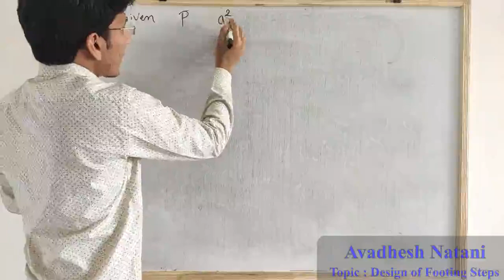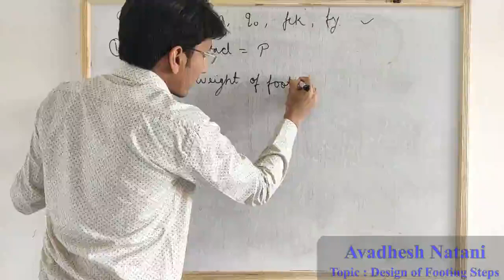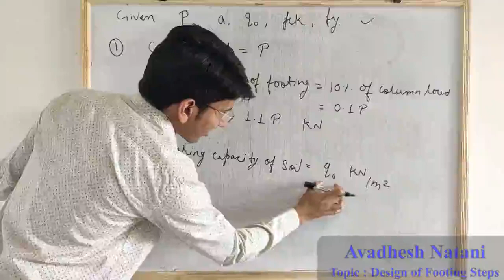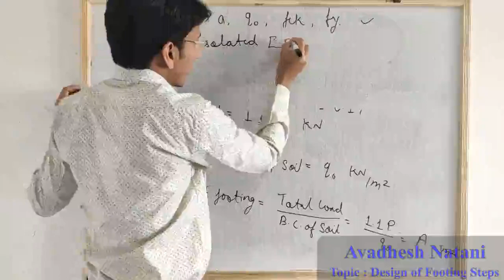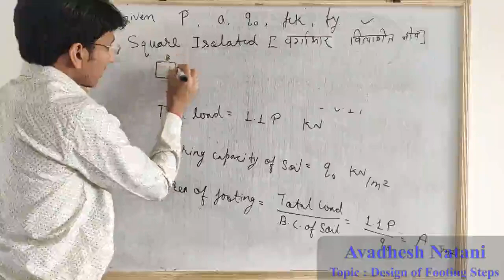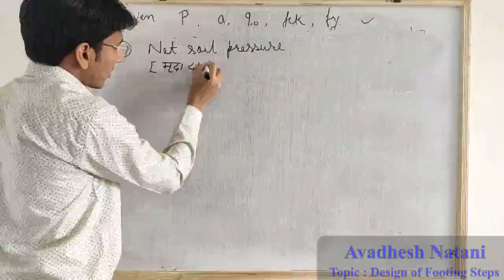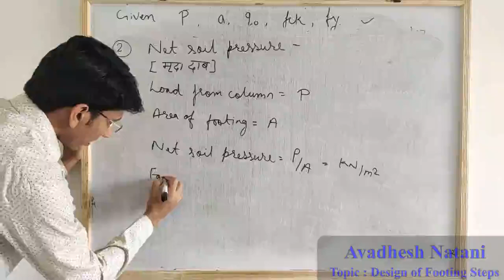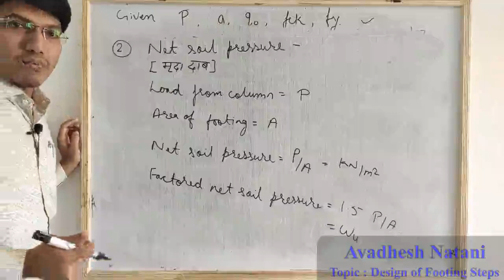RCC L-4 : Design of Footing Steps Part -2